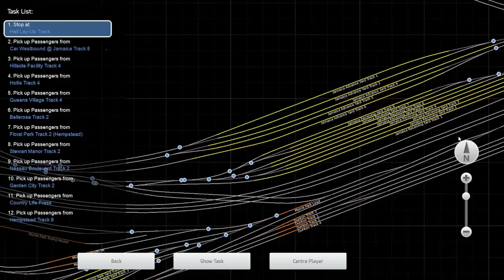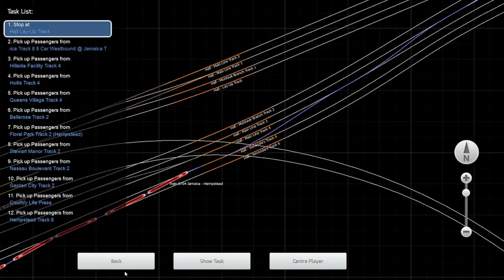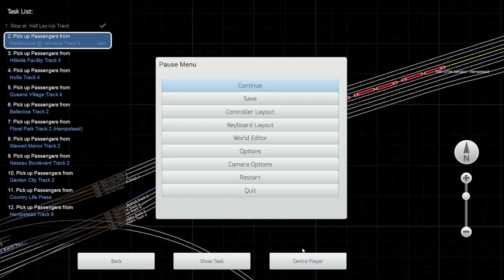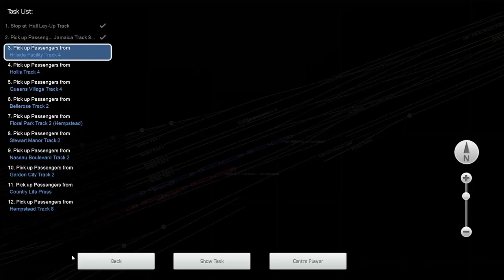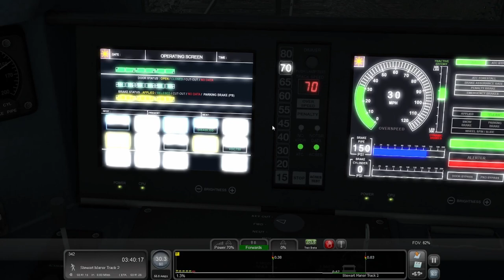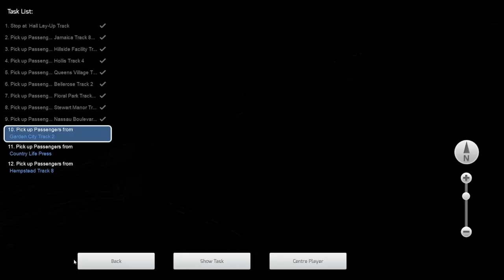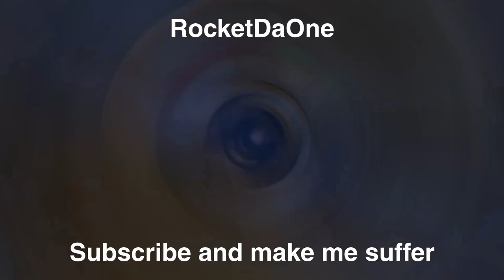Train Sim Classic: Long Island Railroad - Too Early for Work... M7 Jamaica to Hempstead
This is a video I recorded in November. it is now MAY.

I will still be doing occasional uploads, and I don't really know how y'all feel about the commentary, but hope you enjoy that aspect.

I believe I recorded this sometime around 2-4 AM, yes broad spectrum I know, but I was attempting to leave for NY around this time, left a bit later tho.

Enjoy the coincidentally named Career Mode for LIRR as it is indeed, Too Early for Work